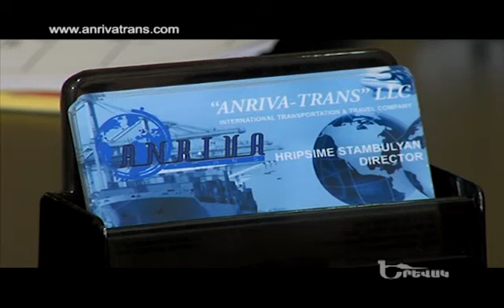'Yerevak/ 'Երևակ - ԱՆՌԻՎԱ-ՏՐԱՆՍ. Եվրոպական գնահատական